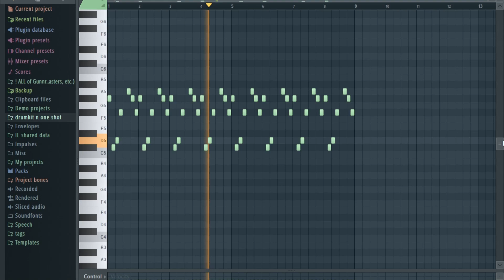[FREE] MIDI Kit “Valedictorian" (Ian, Chief Keef, Che, Sxprano, Swish type MIDI)